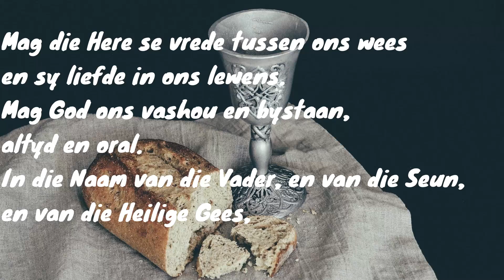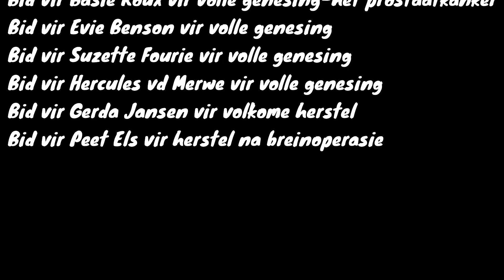NG Vaalpark E-Dienste Ds Friz Tema: Op reis na 'n dieper verhouding met Jesus!